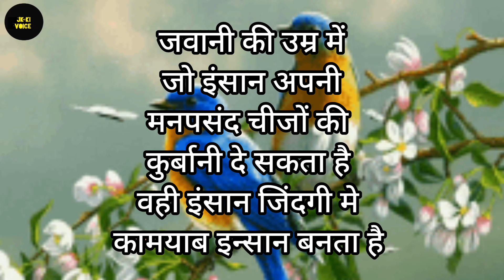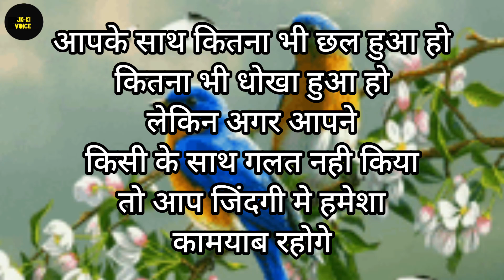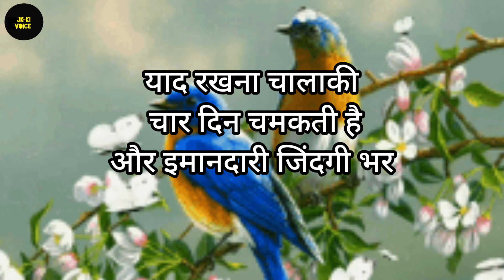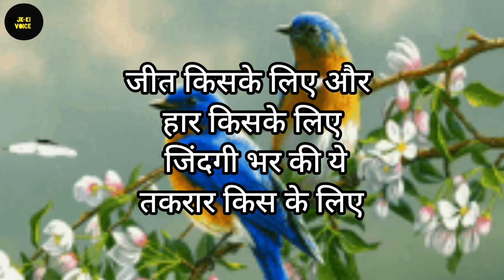कुछ कडवी मगर अनमोल सच्ची बाते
HELLO दोस्तो आपका स्वागत है मेरे चैनल JK KI VOICE पर अच्छा सोचो, दूसरों को खुश रखो, मन को साफ रखो, तुम भी खुश रहोगे. इस चैनल पर ढेरों हिंदी मोटिवेशन quotes सुनोगे--
अगर आपको हिंदी कोट्स पढ़ना और सुनना पसंद है तो JK KI VOICE चैनल को SUBSCRIBE करो...एक छोटी सी कोशिश है आप तक ऐसी ही रोचक, मनोरंजक, शिक्षाप्रद ,इमोशनल कोट्स वीडियो के मध्यम से लाने की प्लीज आप मेरे चैनल को सब्सक्राइब कर के मुझे सपोर्ट करो. ,,🙏🙏

motivation shorts for study
motivational quotes for hard time
motivational shayari quotes
quotes channel
quotes about Life
life quotes
life changing quotes
jkkivoce
inspirational quotes
sad quotes
seneca quotes
epictetus quotes
Confucius quotes
Sigma rule
Marcus Aurelius quotes
stoicism quotes
stoic quotes
motivational quotes for life
motivation shorts channel
man ko sukun dene wali kuch anmol aur sacchhi baatein
प्रेरणा दायक बाते
sukun dene wali batein